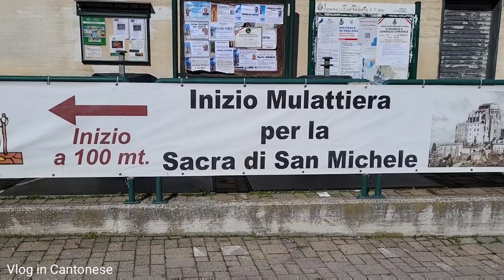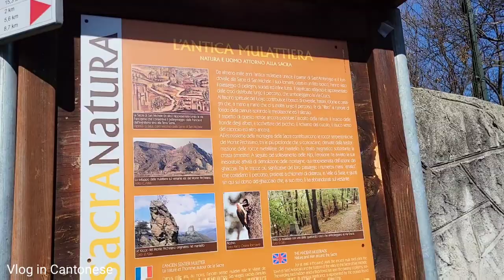VLOG in Cantonese 15: “up & down” 上 & 落 (Hiking in Italy)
Hi Cantonese learners! Whether you are new to my channel, it's always good to review again and again in our language learning journey.

加油！

"Thanks" button below each video to donate if you enjoyed the lesson.

Your support is important for me to continue this channel. Thank you! 🙏🏻

I am Amanda from Hong Kong. I make easy and practical cantonese learning videos for complete beginners to intermediate level.
My full time job is a flight attendant. I enjoy studying foreign languages. My job allows me to visit many places and meet many people. So that I have more chances to practice what I have learned.

Due to the covid, I haven't fly regularly for over a year. I find Youtube is extremely helpful for maintaining my language proficiency. One day, out of curiosity, I looked for cantonese learning channels. I was so surprised that there are so little and most of the good one are even from  overseas. That's why I started "5 minute cantonese" on 2020.